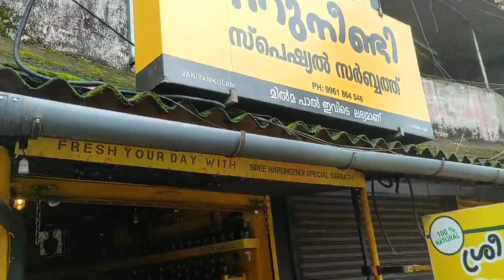Nammude Vaaniyamkulam Naruneendi sarvathu